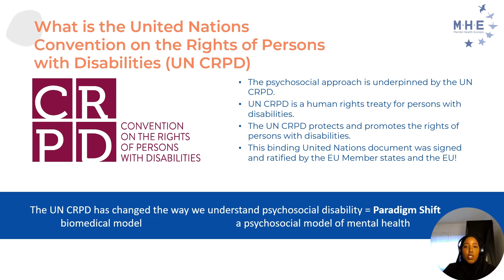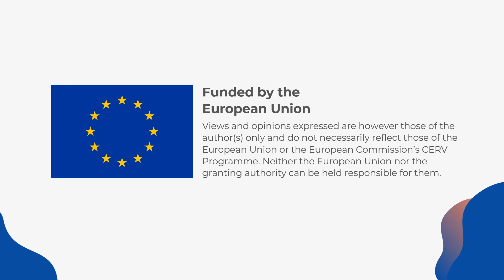3. The Psychosocial Model Mental Health - UN CRPD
This module will explore the United Nations Convention on the Rights of Persons with Disabilities (UN CRPD) and the significance of a “paradigm shift” in mental health. The UN CRPD is an international human rights treaty aimed to protect the rights and dignity of persons with disabilities. It was adopted by the United Nations General Assembly in 2006 and entered into force in 2008. The UN CRPD recognises that persons with disabilities, including those with mental health conditions, have the same human rights as everyone else and should be able to enjoy those rights on an equal basis with others.